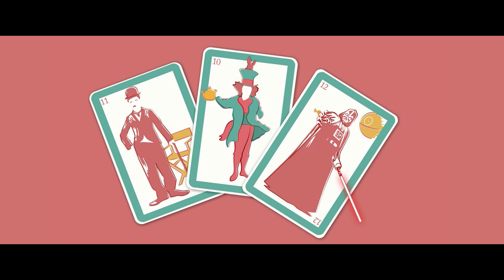ICOFF, Eztabaidak aurkezteko animazioa | Animación presentación de debates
Atzo, apirilak 17, hasi zen ICOFF Gasteiz nazioarteko film laburren bigarren jaialdia (apirilak 17-24).
Bertan, IDarteko 1. eta 2. zikloko ikasleek &#39;introak&#39; egin dituzte jaialdirako.
Bi animazio aurkezten dira, bata jaialdiari hasiera ematen diona eta bestea filmak ikusi ondorengo
eztabaida aurkezten duena.

Ayer día 17 de abril comenzó el segundo festival internacional de cortometrajes ICOFF Gasteiz (17-24 de abril), en el que alumnos de 1º y 2º ciclo de animación de IDarte han realizado &#39;intros&#39; para el festival.
Se presentan dos animaciones, una de ellas da inicio al festival y otra presenta el debate posterior al visionado de las películas.
2.en mailako ikasleak | alumnado de 2º curso:
Zinemaldiaren hasierako animazioa | Animación del inicio del Festival
Sarrerako introa/kortinilla
June Polo
Olatz López de Heredia
Mikel González
Erlantz Pereira
1go mailako ikasleak | alumnado de 1er curso:
Eztabaidak aurkezteko animazioa | Animación presentación de debates
Bukaeran, debatea hasi aurrerik
Shayuri Udiarraga
Kai Marrón
Enara Díaz
Dana Popaene
Aitor Pere
Ander Gonzalez